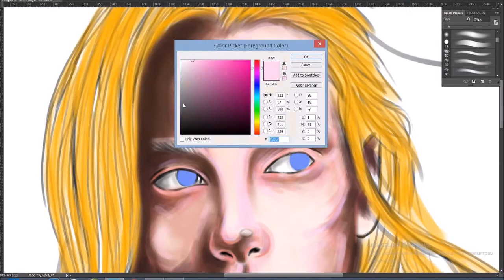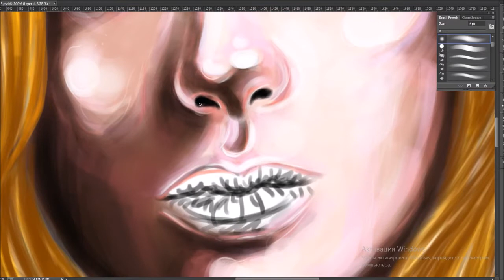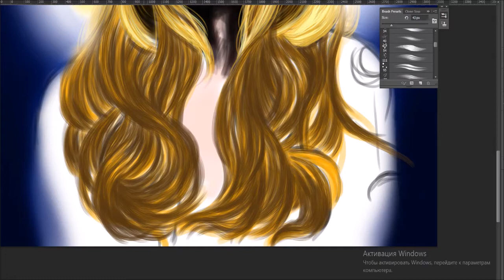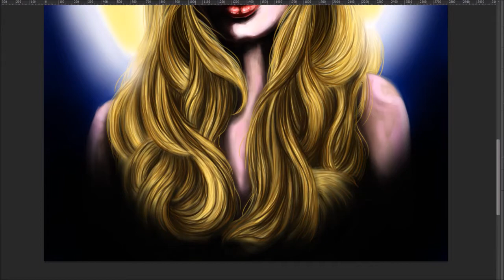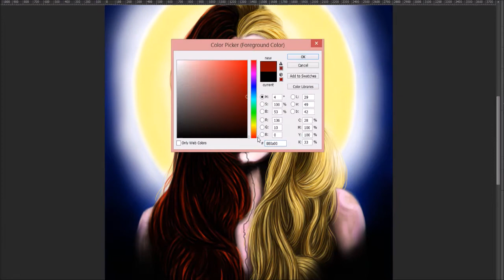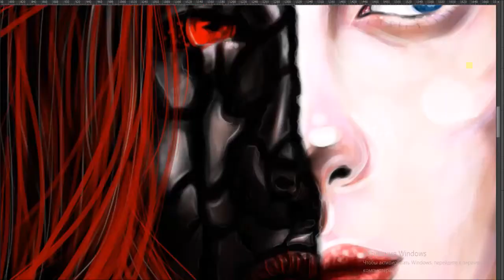Digital ART "Angel & Demon" (speed drawing)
The eternal struggle of good and evil.
It is often possible to find works in which an angel and a demon are compared as well as the meaning of Yin-Yang, dividing the canvases in half and combining two completely opposite things.
In this art, an angel is created, half of which turns into a dark side to show us that evil never sleeps.
There will always be both bad and good.
The main thing is to be able to distinguish this and strive to be closer to the light.
2018